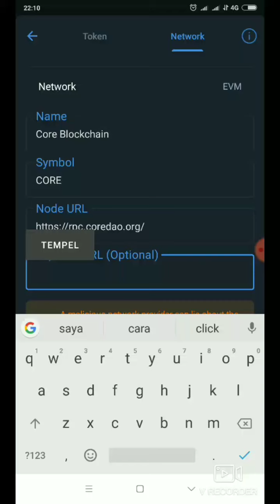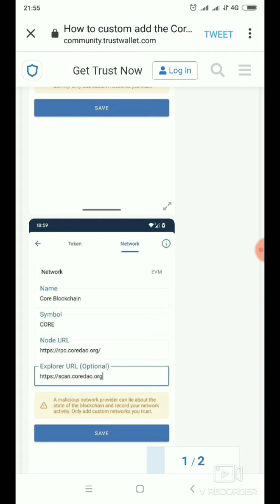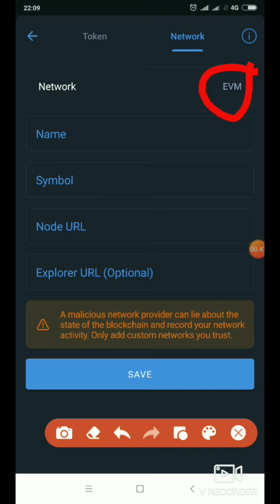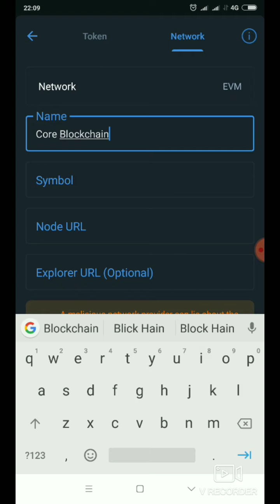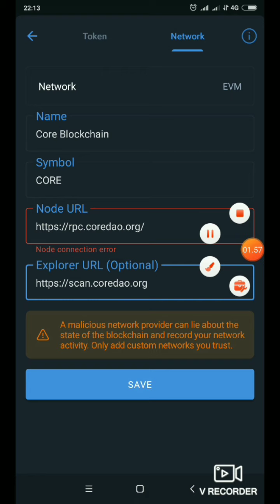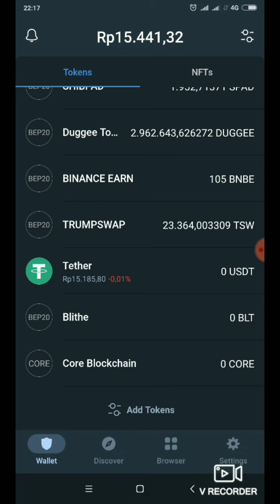UPDATE CORE DAO 2023‼️CARA ADD TOKEN COREDAO DI TRUST WALLET TERBARU 2023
KALI INI ADMIN INGIN MEMBAHAS UPDATE TERBARU DARI CORE DAO DI MANA TGL 8 FEBRUARI CORE DAO SIAP LISTING DI 5 MARKET BESAR.
BUAT KALIAN YANG SUDAH LAMA BERMAIN DI MINING CORE PASTINYA INI ADALAH KABAR GEMBIRA.

"CORE DAO TO THE MOON"

CARA ADD COIN CORE DAO DI TRUST WALLET. CEK DI VIDEO SAMPAI SELESAI BIAR TIDAK GAGAL PAHAM..

Network: Automatically selected EVM
Name: Core Blockchain
Symbol: CORE

 currency untuk mendapat keuntungan, itu tidak semudah yang di pikirkan🚫